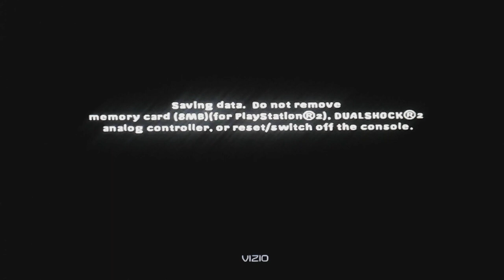Let's Play Nicktoons Unite! Part 9: Bikini Bottom.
Although it's Easter Sunday, it's not an Easter Bunny, but rather Sandy Cheeks the Squirrel we have to follow on our way to the Krusty Krab.